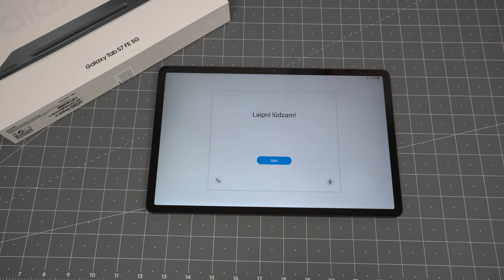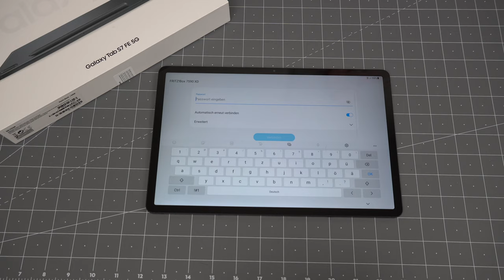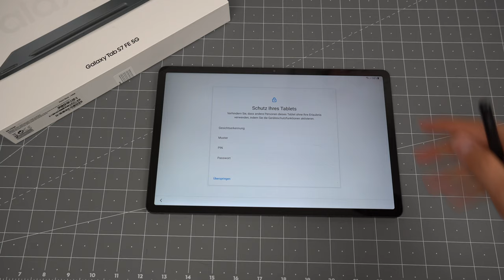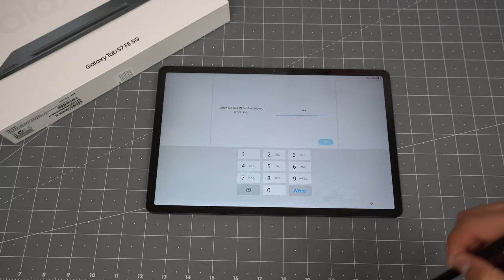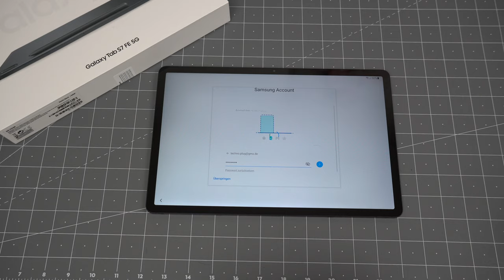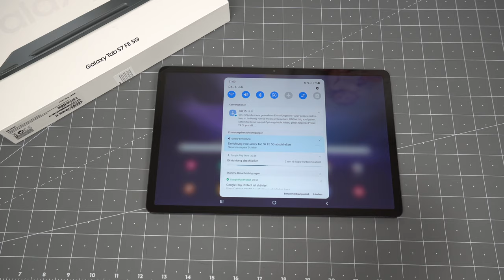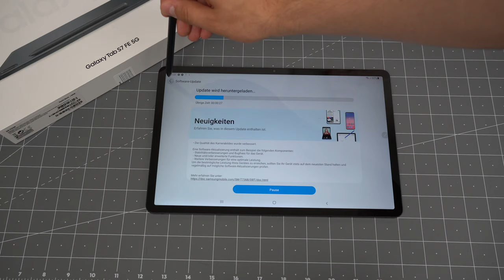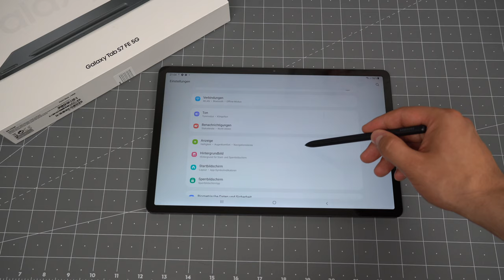Samsung Galaxy S7 FE 5G Unboxing Deutsch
Hallo, in diesem Video zeig ich dir das Neue Galaxy Tab S7 FE 5G. Was gib es hier zu erwarten und wie ist das Gerät, all diese Infos wirst du in diesem Video erfahren.

Galaxy Tab S7 FE 5G

▬ Mein Equipment ▬▬▬▬▬▬▬▬▬▬▬▬▬
Kamera Tasche
Foto Zelt